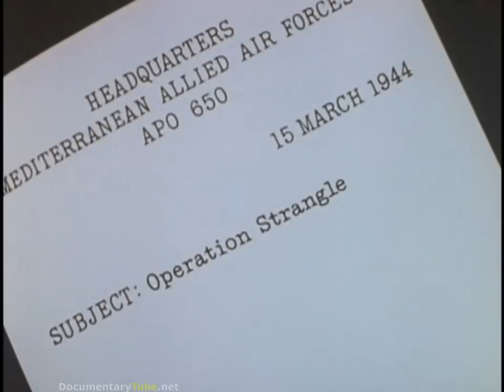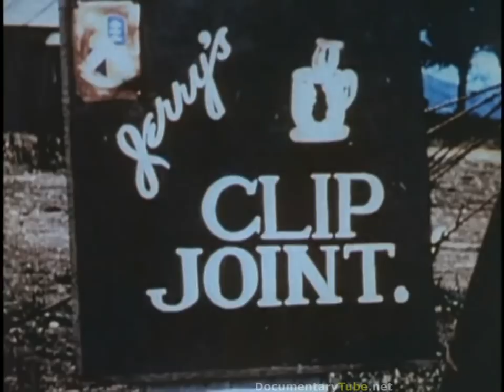The U.S. Air Force Aces of the European Theater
United States pilot aircraft groups who flew missions along the countrysides across Italy, France and Germany.